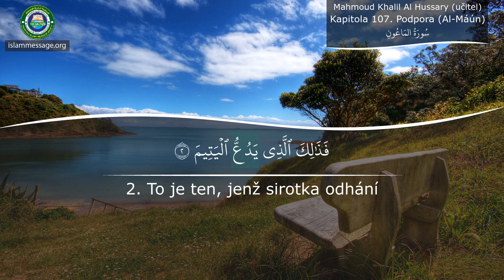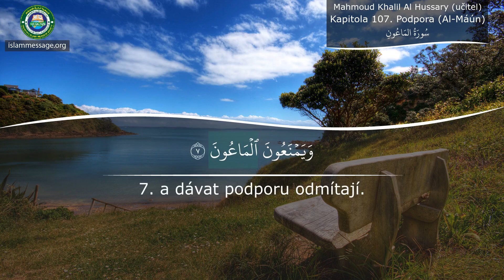Výuka výslovnosti Koránu Kapitola 107 Al-Máún (Podpora) Čeština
Recitace súr Al-Máún (Podpora) z Koránu s Češtině překladem významu | Mahmoudem Khalilel Al Hussary (profesor)
Korán je posvátnou knihou recitovanou Muslimy sloužící jako opora a vodítko ve všech aspektech jejich životů. Její verše, jež byly seslány Bohem v 7. století našeho, zůstaly netknuté od svého počátečního zjevení.

Korán je posledním odkazem série zjevení od Boha (v arabštině také Alláh). Obsahuje nezměněná a přímá slova boží, která byla před více než 1400 lety zjevena skrz archanděla Gabriela proroku Mohamedovi, poslednímu proroku islámu.

Islám je pokračováním poselství sesláno předchozím prorokům jako je Noe, Abrahám, David, Mojžíš nebo Ježíš, Bůh jim všem žehnej. Korán tedy zachovává nefalšované učení předchozích zjevení včetně Tóry a Evangelia. Korán líčí, jak všichni proroci učili lidstvo víru v jednoho Boha, Stvořitele. Posli boží vedli lidi k tomu, aby strávili své životy vědomi si Boha, konali dobré skutky a vyhýbali se hříchům. Mimo to je varovali před odpovědností v posmrtném životě, téma, jež se v koránu četně opakuje.

Zatímco existuje mnoho překladů, všechny jsou založeny na jednom pouhopouhém originálu v arabském jazyce. Tato autentičnost činí korán unikátním v porovnání s předchozími posvátnými knihami.